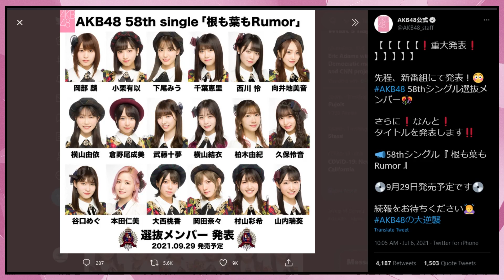No More Sister Groups! An AKB48 ONLY Lineup! | 根も葉もRumor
AKB48 has announced the lineup for their 58th single "Ne mo ha mo Rumor" (根も葉もRumor), to be released September 29th. Its been over a year since their last single, and the group is gearing up for a comeback.

58th single senbatsu:
Okabe Rin
Oguri Yui
Shitao Miu
Chiba Erii
Nishikawa Rei
Mukaichi Mion
Yokoyama Yui
Kurano Narumi
Muto Tomu
Yokoyama Yui (Team 8)
Kashiwagi Yuki
Kubo Satone
Taniguchi Megu
Honda Hitomi
Onishi Momoka
Okada Nana
Murayama Yuiri
Yamauchi Mizuki

Follow us ⮧